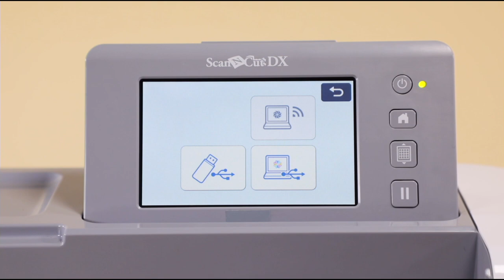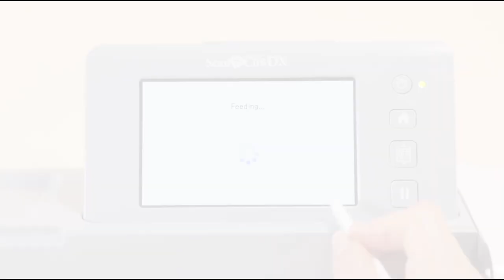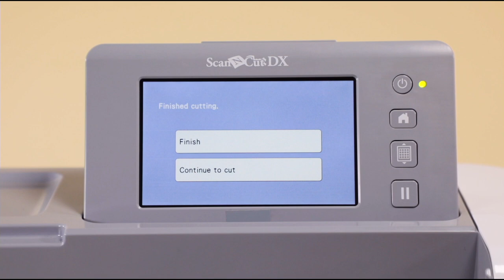ScanNCut DX Accessory: Cutting Rolled Material with Roll Feeder